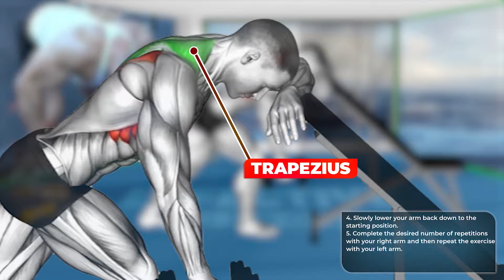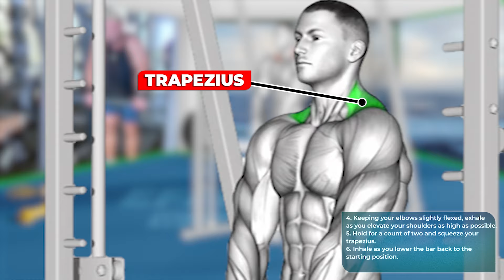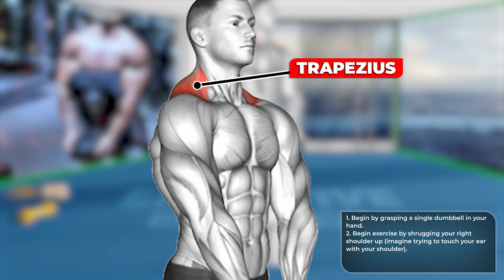5 BEST Exercises for Bigger TRAPS Workout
5 BEST Exercises for Bigger TRAPS Workout
📚 EXERCISES:
0:00 START
0:12 Dumbbell Unilateral Scapula Raise
0:46 Lever gripless shrug
1:20 Smith shrug
1:52 One Dumbbell Shrugs
2:25 Cable shrug
2:55 END
⚡ Edit by EFFECTIVE WORKOUT ☞ Do not Reup